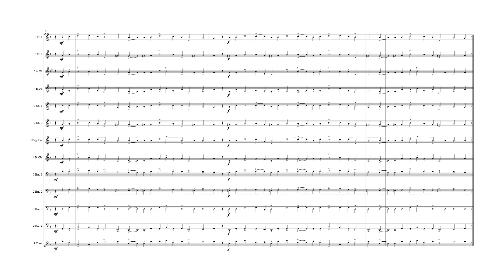J del Encina "Hoy comamos y bebamos" - Woodwind Quartet mixed (tono modificado)